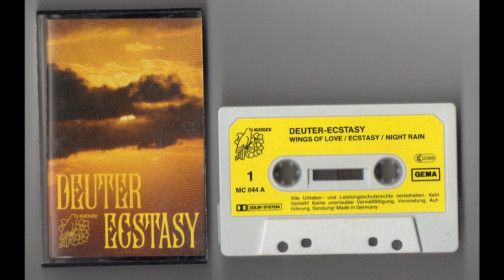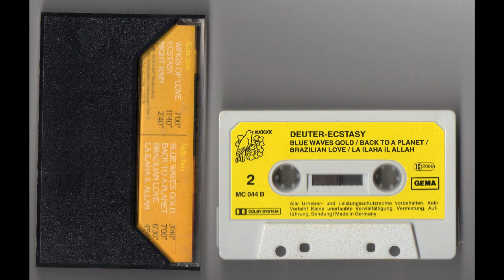(1979) Deuter - Ecstacy [German Cassette Rip]